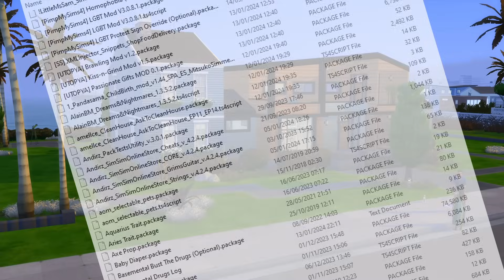the sims 4 with 1000 mods is INSANE!!!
Get ready for the ultimate Sims 4 experience with over 1000 mods! From crazy new features to hilarious glitches, this challenge will take your Sims game to a whole new level. Watch as I try to survive in this insane Sims world. Can you handle the chaos?